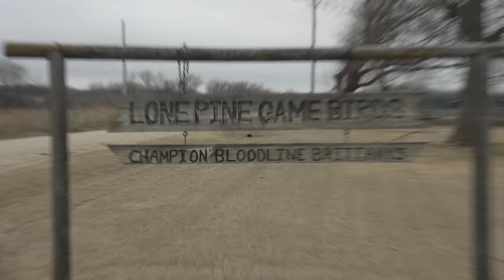Huntin' Birds in a WIND STORM!!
Sometimes you just gotta go hunt with your buddies to bring you back down to earth! Get outdoors y'all.

THANKS FOR WATCHIN' Y'ALL!!!